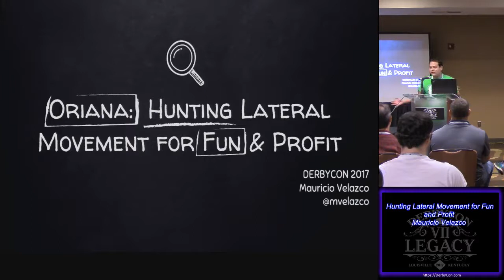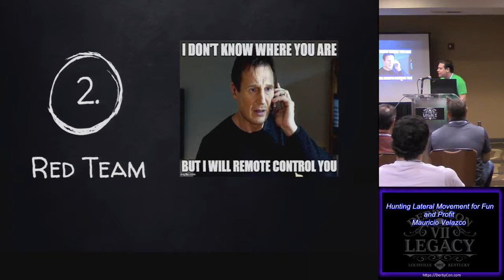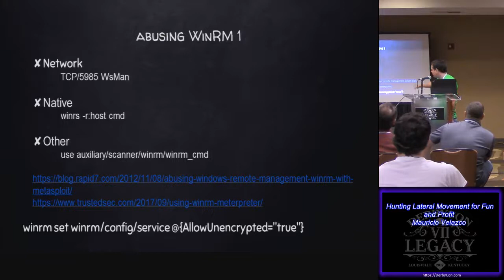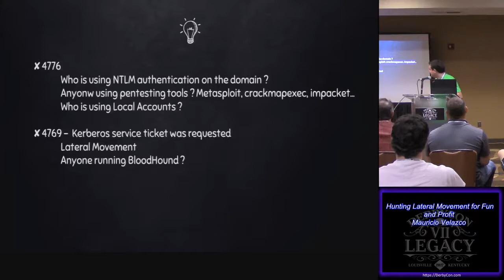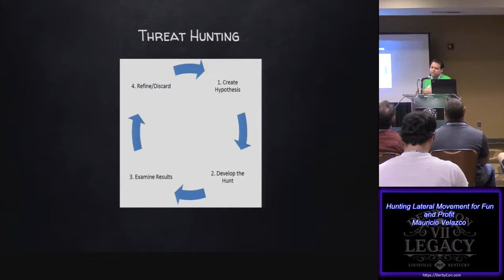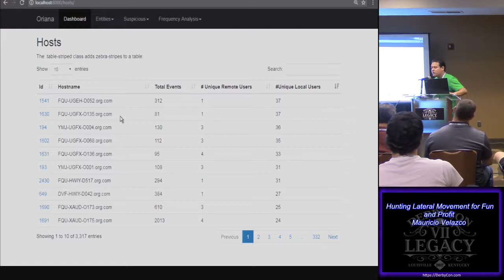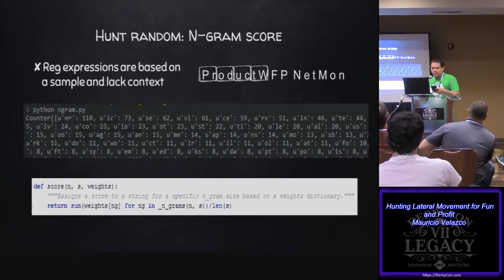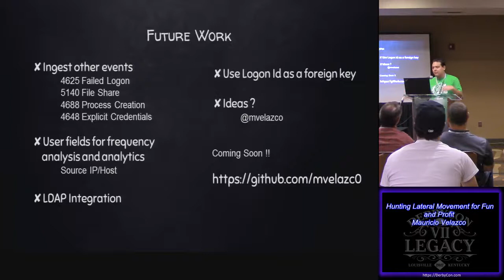T405 Hunting Lateral Movement for Fun and Profit Mauricio Velazco